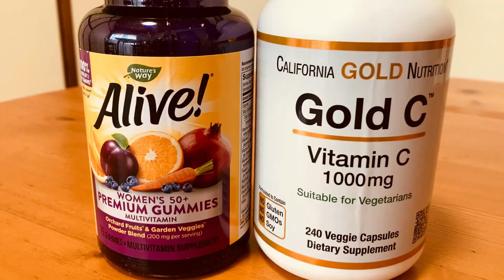【60代夫婦♦年金二人暮らしvlog】一人の朝食・古い友人のこと・バスでお出かけ・リワードキッチンのお弁当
夫の定年後、2021年の夏に市営住宅へ引っ越しました。
新居は昭和な雰囲気の３ＤＫ(^^)
そんなシニア夫婦・二人暮らしの何気ない日常を動画にしています！
2022年の夏に車も処分したので、自転車がマイカーとなりました(^^ゞ

※2～3日のエピソードを１本にまとめています(^^)